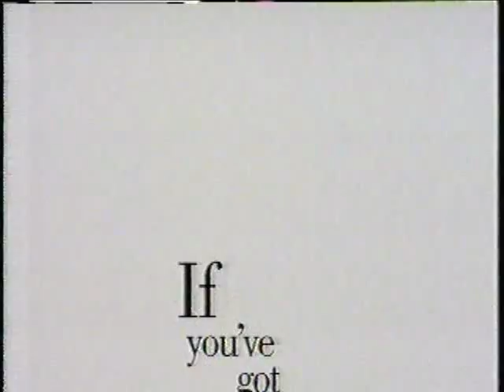'90s Ad Breaks Vol. 38 - November 1993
Ads from Part 1 of the network TV premiere of "Dances With Wolves," aired Nov.
- "Geronimo: An American Legend"
- Goodyear tire sale - buy 3, get the 4th free
- IBM (featuring clients DHL and Sanyo)
- Dodge Ram
- KFC Rotisserie Gold chicken (from the Lake Edna era)
- ABC - "A Mother's Revenge"
- Cotton, "The Fabric of Our Lives"
- Polaroid Captiva
- Timex IndiGlo (with an amorous firefly)
- Shell MasterCard from Chemical Bank
- ABC - "The Barbara Walters Special"
- DWW bumper
- ABC - "Day One"
- Winn-Dixie (featuring a local price comparison with Super 1 Foods and Delchamps)
- Chevron with Techroline - car wash
- One-Hour Martinizing
- KLAX/Community Coffee Cash for Schools station ID
DWW bumper
- Dodge Ram
- Sprint's The Most plan - "we'll split it with you"
- "A Perfect World" (Costner's new movie at the time)
- Prudential Insurance financial assessment program
- ABC - "JFK: Reckless Youth"